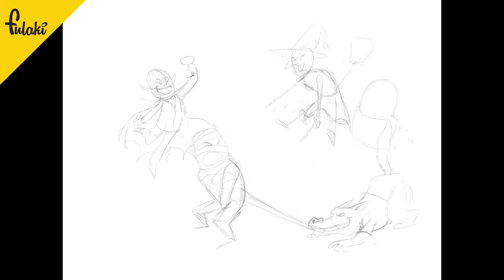Halloween Monster Party!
Halloween es una fiesta monstruosa, y ellos lo saben!
Proceso de dibujo en iPad pro con apple pencil y Procreate
Halloween it’s a monstrous party, and they know it!
Drawing process with iPad, apple pencil, and procreate